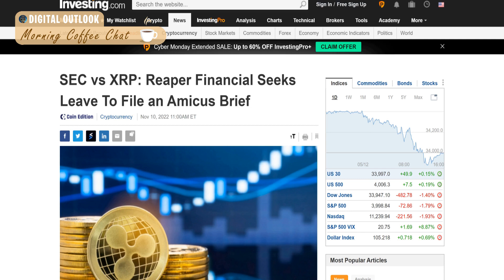Cleaning Up Crypto & Goldman Sachs - Coffee Chat || Taking Down Crypto Influnencers